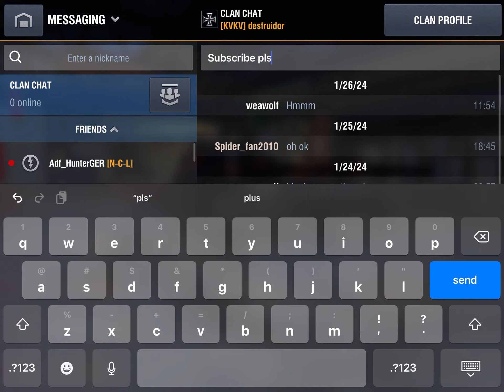Look What I got